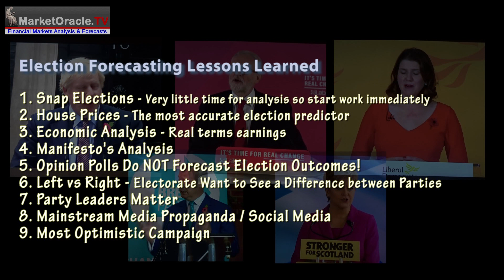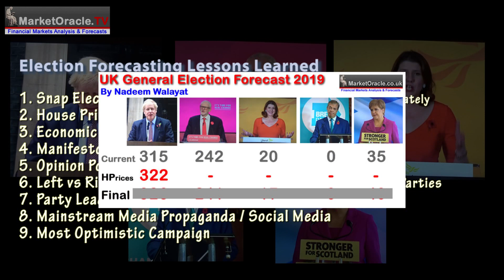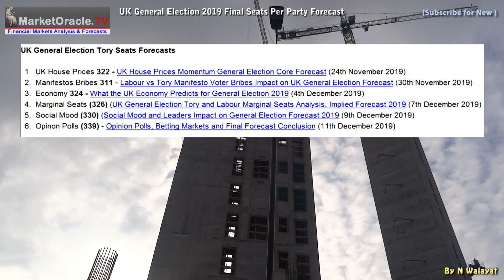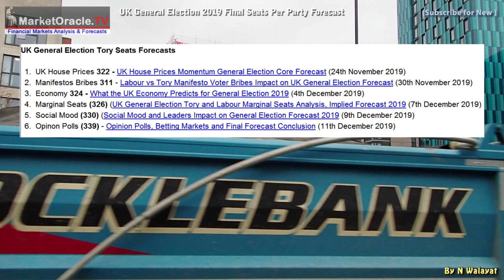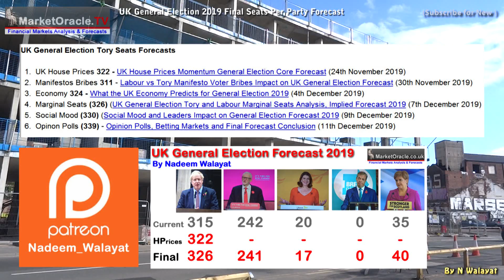UK General Election FINAL Forecast 2019 Tory Large or Small Majority?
FINAL SEATS PER POLITICAL PARTY FORECAST

This is my final seats per political party forecast based on extensive analysis published at the market MarketOracle.co.uk website over the past 3 weeks a fraction of which was posted to youtube.

UK General Election Tory Seats Forecasts

UK House Prices 322 - UK House Prices Momentum General Election Core Forecast (24th November 2019)

Manifestos Bribes 311 - Labour vs Tory Manifesto Voter Bribes Impact on UK General Election Forecast (30th November 2019)

Economy 324 - What the UK Economy Predicts for General Election 2019 (4th December 2019)

Marginal Seats (326) (UK General Election Tory and Labour Marginal Seats Analysis, Implied Forecast 2019 (7th December 2019)

Social Mood (330) (Social Mood and Leaders Impact on General Election Forecast 2019 (9th December 2019)

Opinion Polls (339) - Opinion Polls, Betting Markets and Final Forecast Conclusion (11th December 2019)

UK General Election 2019 Seats Per Political Party FINAL Forecast